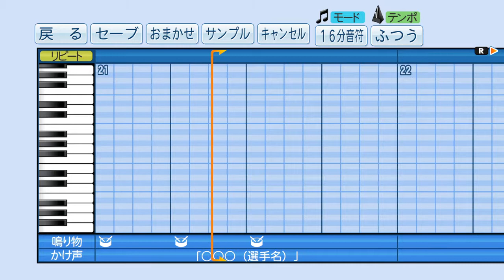【パワプロ2018】応援曲 ケビン・メンチ 【阪神タイガース】